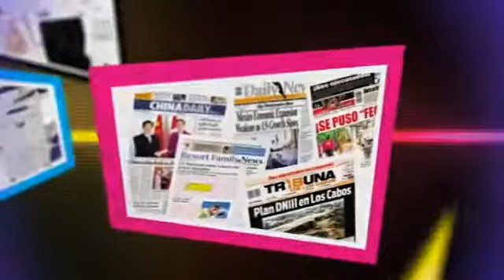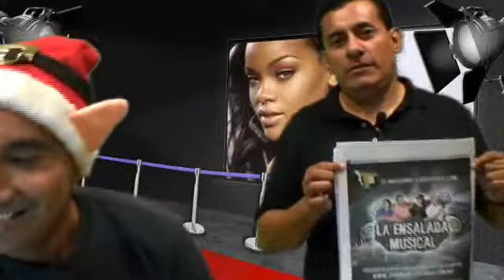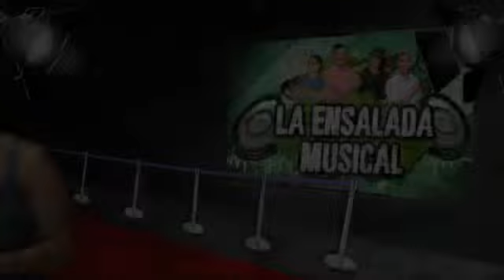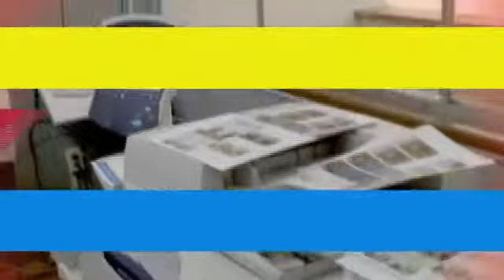La Ensalada Musical - Programa 124